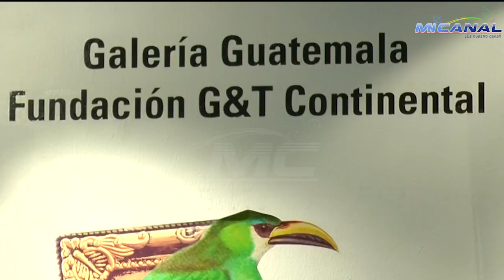Pinturas "Atmósferas del antiplano" en Galeria del Centro de Fundación G&T Continental.